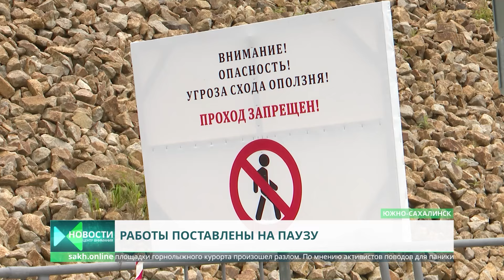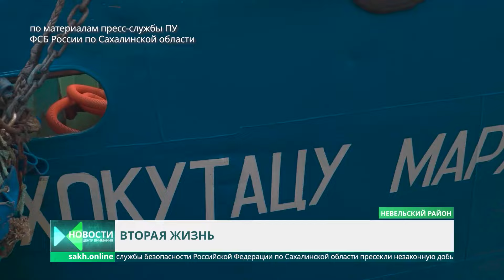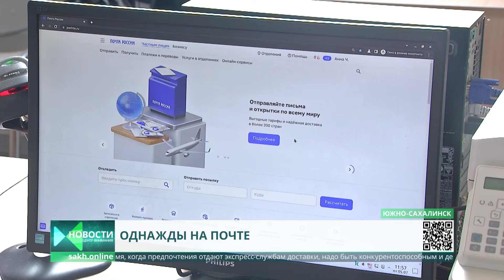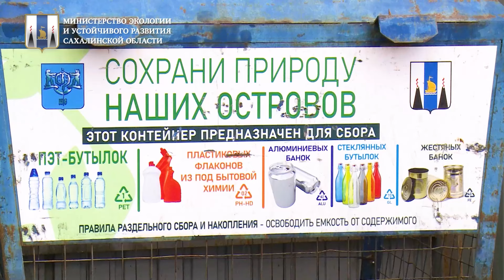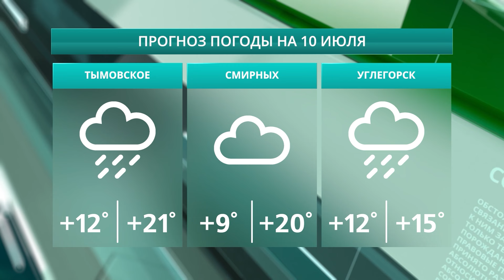Изъято 11 тонн морского ежа/Электробусы на Сахалине/Задержание мошенника Новости Сахалина и 09.07.24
0:00 Центр Внимания. Сегодня в выпуске:
0:53 В Южно-Сахалинске запустили первые электробусы
2:00 Строительные работы на Горном Воздухе из-за разлома и возможного оползня прекращены своевременно
3:00 В Луганске сахалинские полицейские совместно с коллегами задержали подозреваемого в мошенничестве
5:19 У браконьеров изъяли 11 тонн морского серого ежа на сумму 66 миллионов рублей
6:05 Жительница Корсакова стала лучшим сотрудником почты России на Дальнем Востоке
8:23 В Центре для одаренных детей "СахалинТЕХ Алаид" появилось новое оборудование
10:47 В июле отмечают Всемирный день борьбы с аллергией
18:50 Город вдохновения - так назвали творческий проект для поющих сахалинцев
19:54 Региональный семейный фестиваль "Мамины истории" в Невельске
22:18 Многодетных родителей и супругов-юбиляров поздравили в Аниве
23:15 На Курилах завершился военно-туристический слет «Фрегат»
25:32 Футбольный клуб "Сахалин" завершил первый круг первенства России на четвёртом месте
29:59 Прогноз погоды